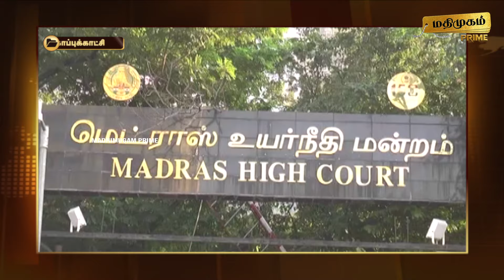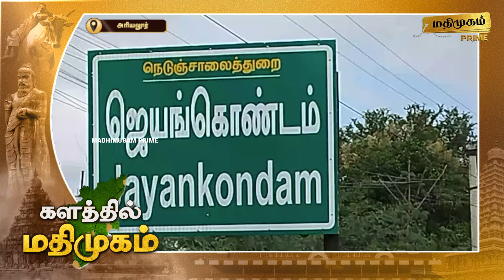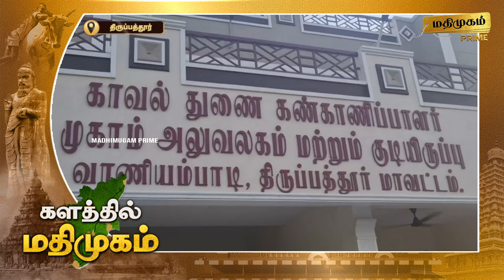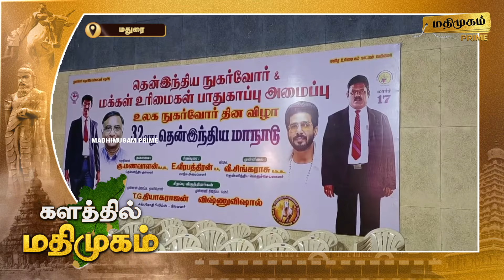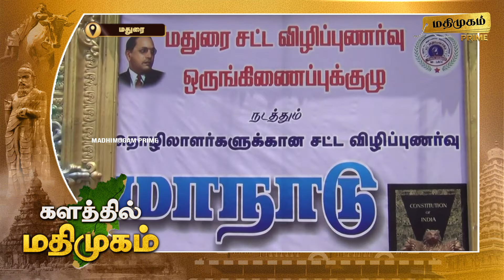மதிமுகம் காலை செய்திகள் 19.03.2024 | News | Madhimugam Prime